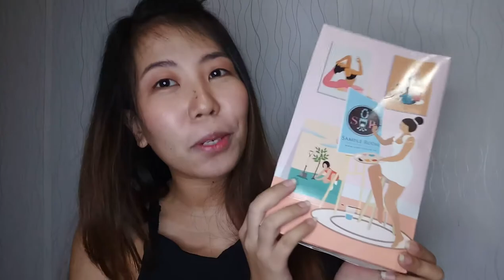How To Get Free Products From Sample Room / Riz Germino